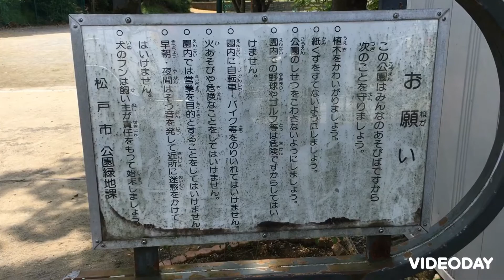キャッチボール公園 旭ヶ丘第三公園 千葉県松戸市岩瀬620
穴場的な所にある公園です。松戸でキャッチボールしたくなったらいかがですか？　キャッチボール　壁当て　野球が出来る公園